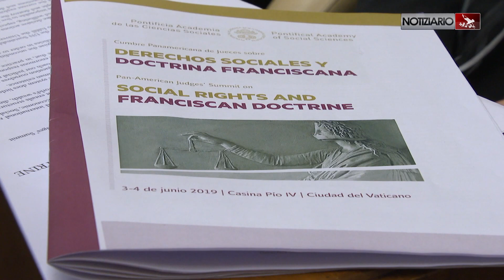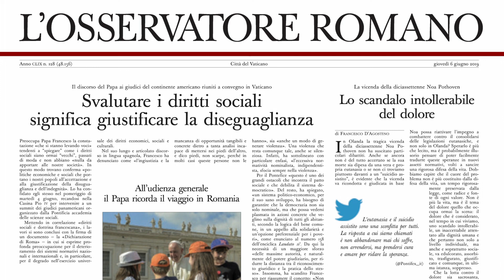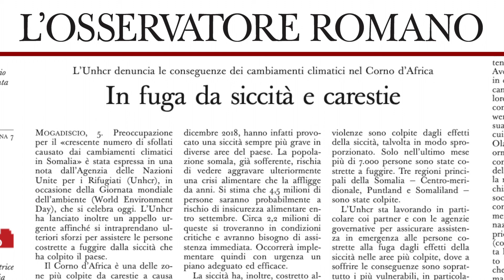NOTIZIARIO del 05-06-2019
UNITÀ NON TOGLIE DIVERSITÀ
“L’unità non toglie le legittime diversità”. Lo ha detto il Papa ripercorrendo stamani, durante l'udienza generale, il suo recente viaggio apostolico in Romania. “L’unione tra tutti i cristiani, pur incompleta – ha aggiunto Francesco -, è basata sull’unico Battesimo ed è sigillata dal sangue e dalla sofferenza patita insieme nei tempi oscuri della persecuzione”. Ricordata l’iniziativa del Forum internazionale di Azione Cattolica, “Un minuto per la pace” e l'anniversario, che ricorre il prossimo 8 giugno, dell'incontro in Vaticano tra i presidenti di Israele e Palestina.

NO A DEMOCRAZIA CON FAME
“Non c'è democrazia con la fame – ha esclamato Francesco -, non c'è sviluppo con la povertà, non c'è giustizia nella disuguaglianza”. Lo ha detto ieri il Papa, chiudendo alla Casina Pio IV il Vertice dei giudici panamericani su diritti sociali e dottrina francescana, riuniti in Vaticano. Giustizia sociale e bene comune gli antidoti indicati per fermare le tante dinamiche di esclusione, segregazione e disuguaglianza.

MORTO IL CARD. SGRECCIA
È morto il card. Elio Sgreccia, presidente emerito della Pontificia Accademia per la Vita. Avrebbe compiuto domani a 91 anni. È considerato il padre della bioetica italiana. Papa Benedetto XVI lo creò cardinale nel concistoro del 20 novembre 2010, nonostante avesse superato gli 80 anni.